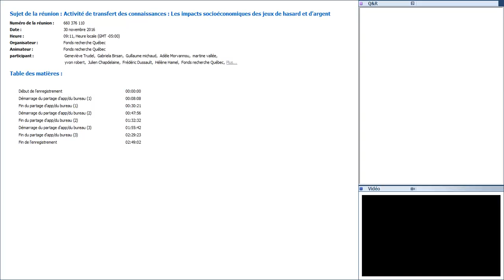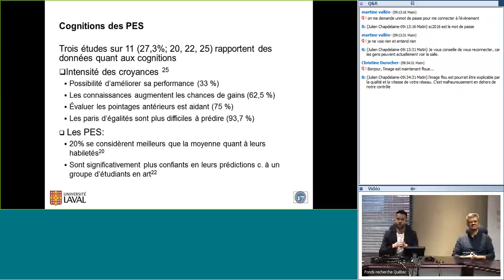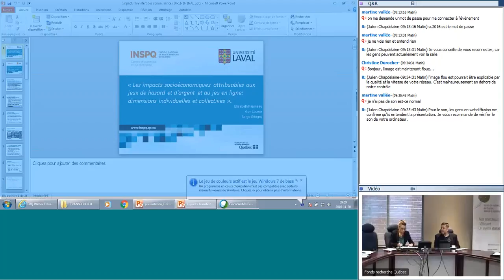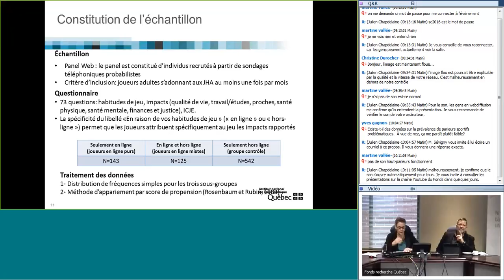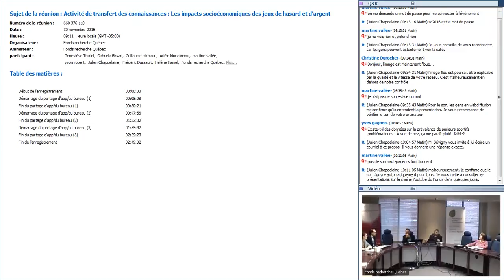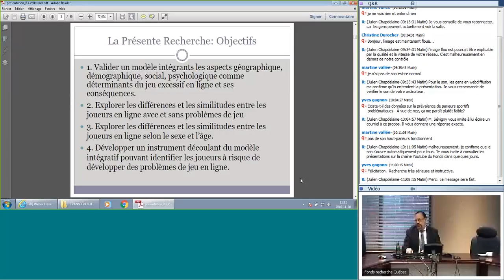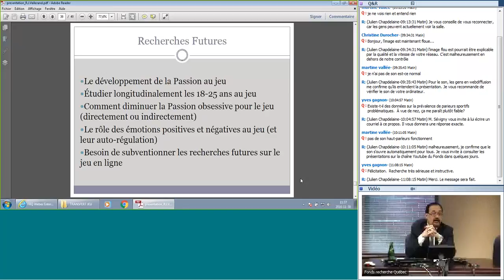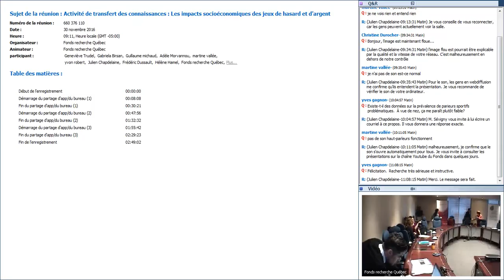Transfert : Impacts des jeux de hasard et d'argent | 30-11-2016 | Webinaire | FRQSC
Activité de transfert des connaissances
Action concertée : Impacts socioéconomiques des jeux de hasard et d’argent

Le Fonds vous invite à consulter les capsules promotionnelles correspondant aux projets de recherche :